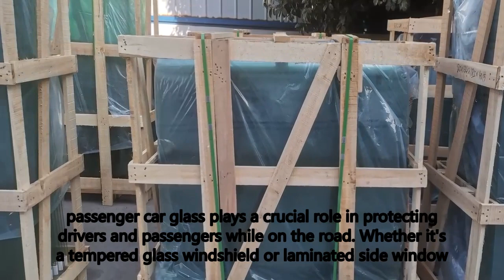bus laminated windshield, camper van buses, China factory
As a critical part of the modern automobile, passenger car glass plays a crucial role in protecting drivers and passengers while on the road. Whether it's a tempered glass windshield or laminated side window, these specialized materials are designed to withstand impacts, reduce glare, and offer maximum visibility in all weather conditions.